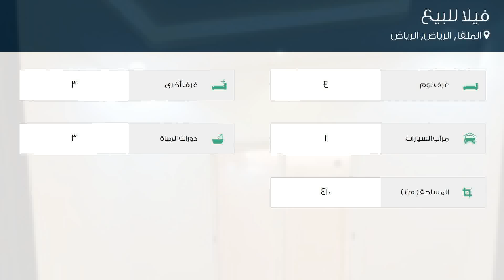فيلا للبيع في شارع الأمير يزيد بن عبدالله بن عبدالرحمن, حي الملقا, مدينة الرياض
تفاصيل العرض:-

رقم: 4080109

ميزات:-

4 الغرف, 3 غرف أخرى, 3 عدد دورات المياه, 1 سعة مرآب السيارات, ملحق خارجي, غرفة خادمة, غرفة سائق, سكني, تجاري, مصعد, صالة